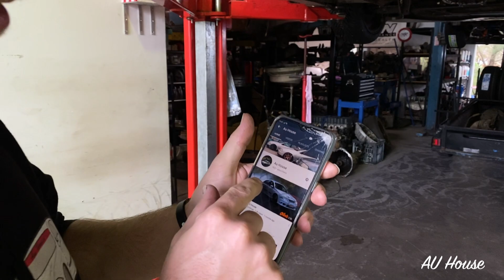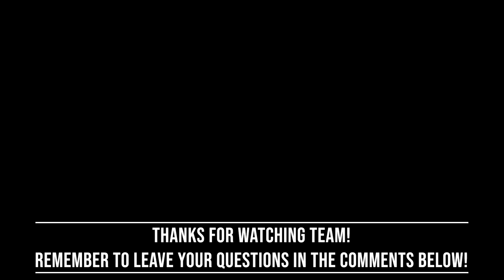1000 SUB'S Giveaway - VLOG Update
We're heading to Coffs Harbour for the Raleigh Raceway drift event! Make sure you leave some questions in the comments below for us to answer on our drive down!

IT'S GIVEAWAY TIME, as you know we're about to hit 1K Sub's so we thought why not give some stuff away! We'll be selecting people at random but also people with the best comments. Will release more info in next week's video!